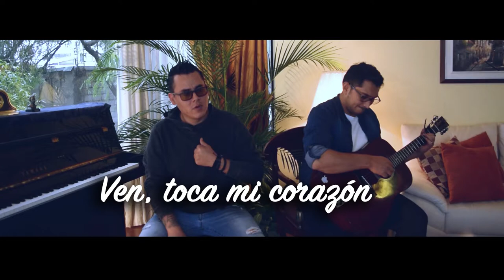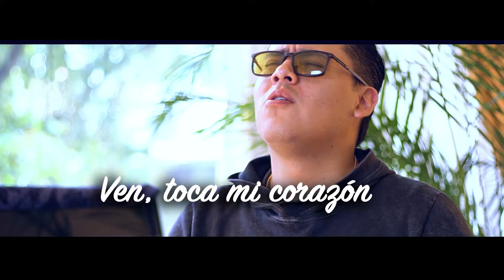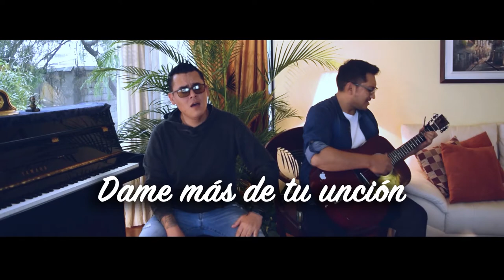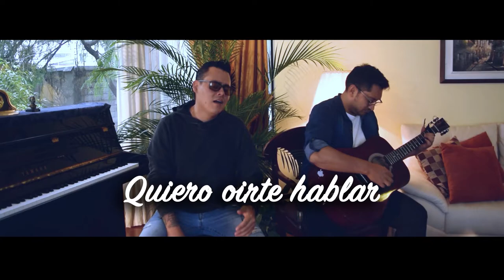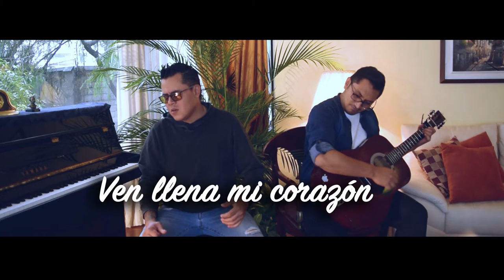SOPLO (Cover) por Martín Aguirre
Producción de Audio: David Basantes
Producción de Video: David Basantes
Cámaras: Daniel Morales Tx
Asistente: Lucía Mendez
Gracias al auspicio de "Edificios Felices" de Francisco Heredia.
Gracias a la familia Herdoíza Troya